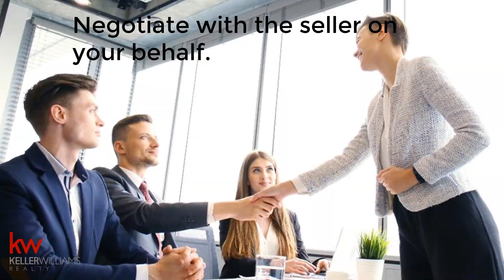STEP 2 Hire Your Agent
Heart Strong Home Group which was founded by Jamie Smith is a team of real estate specialist located at Keller Williams Realty in Knoxville, TN. Heart Strong serves all types of real estate buyers, sellers, and investors in Knoxville, TN and all 10 surrounding counties in the Greater Knoxville Area of East Tennessee.  Heart Strong was founded with 1 goal in mind; to change America one home at a time and deliver the American Dream of home ownership to each and every person. Founded on 3 simple principles, FAITH, FAMILY, and GIVE.

JAMIE SMITH
Realtor, Commercial Realtor (16 years experience)
Lic #318344

Knoxville Farragut Hardin Valley
11400 Parkside Dr, 120